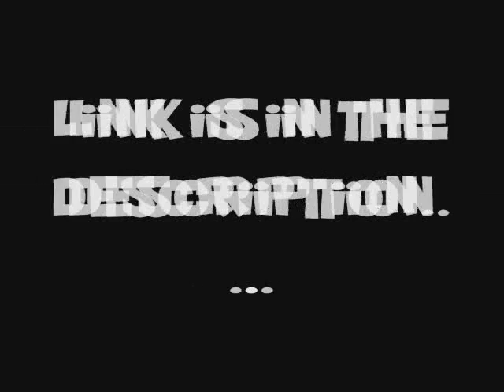Arclad LP: Mario Adventure Ep24 Trailer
Also, this may be the last set of guests I have for the next few vids. Thanks to those that have made it on to help out and had fun doing it. Those that didn't, don't feel bad. You'll get another chance I'm sure. :)